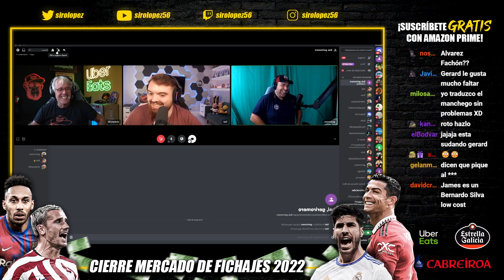GERARD ROMERO y RAMÓN ÁLVAREZ DE MON ACLARAN EL TEMA "PALANCAS" DEL BARÇA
Gerard Romero y Ramón Álvarez de Mon aclaran el tema de las palancas del Barça en el primer directo del cierre del mercado de fichajes con Ibai, Rubén Martín, Rubén Uría, José Felix Diaz, David Bernabeú, Fernando Evangelio y la visita de James Rodríguez.